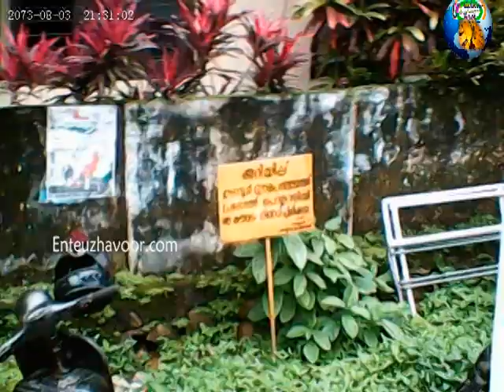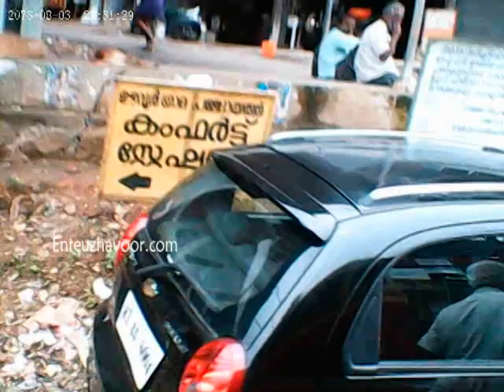Uzhavoor Town 26 08 2.mpg